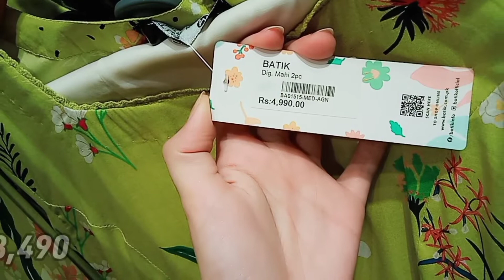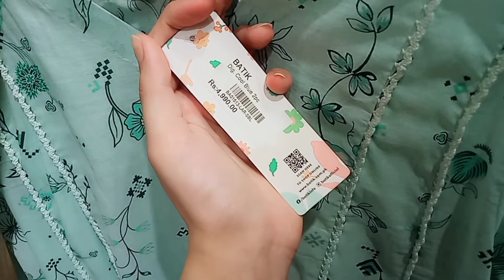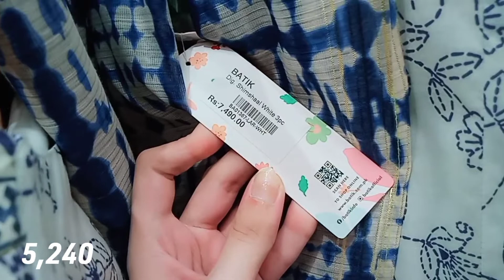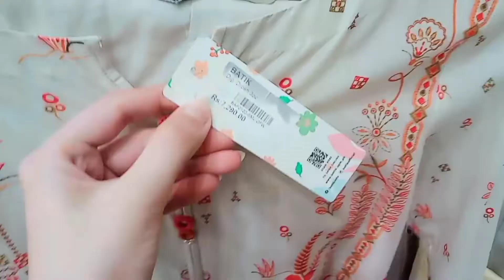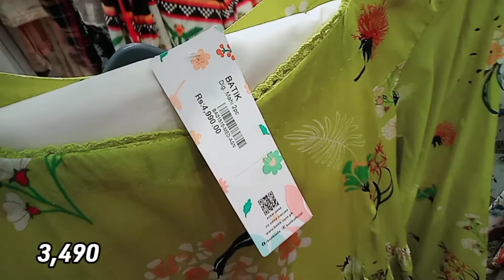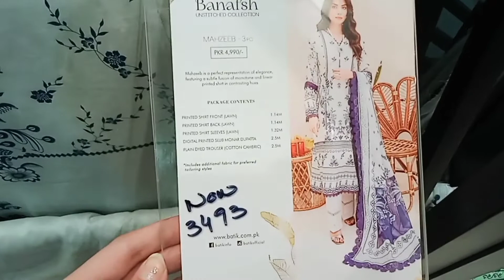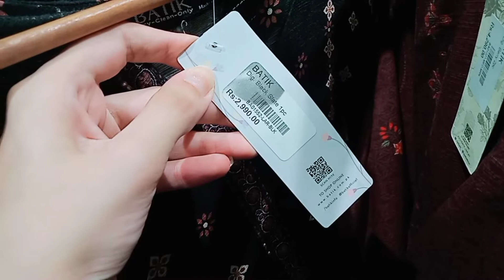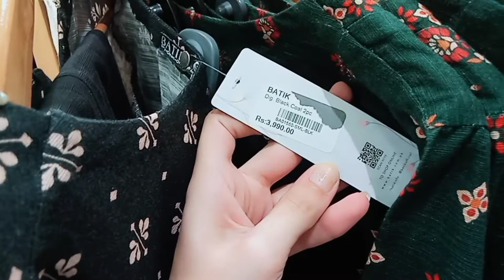Batik Grand Summer Sale Flat 30% Off 😳Ready To Wear Dresses & unstitch collection September 2022